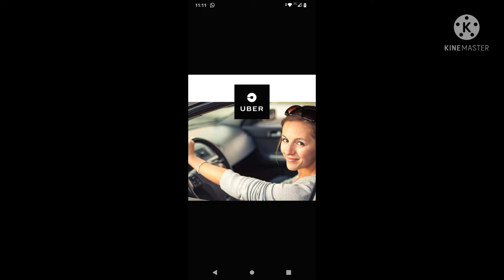UBER😍ELAs!!! nossas Rainhas e princesas merecem o melhor. Mães, esposas, irmãs,tias,primas,cunhadas!